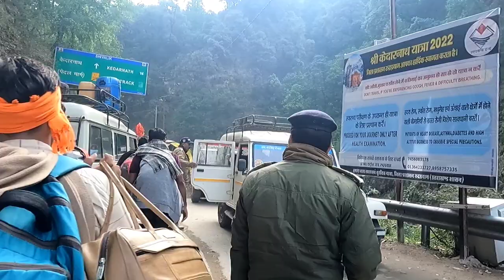Kedarnath Yatra 2022 || Kedarnath Yatra Budget Trip || in Hindi 2022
1.kedarnath live,
2.kedarnath movie,
3.kedarnath status,
4.kedarnath yatra,
5.kedarnath full movie,
6.kedarnath,
7.kedarnath song,
8.kedarnath yatra 2022,
9.kedarnath mandir,
10.kedarnath vlog

11.kedarnath yatra kaise kare,
12.kedarnath yatra live,
13.kedarnath yatra telugu,
14.kedarnath yatra 2022 opening date, 15.kedarnath yatra 2022 live,
16.kedarnath yatra 2021,
17.kedarnath yatra 2022 registration, 18.kedarnath yatra vlog,
19.kedarnath yatra 2022,
20.kedarnath yatra
21. uttrakhand kedarnath yatra kedarnath badrinath hemkund yatra, मात्र ₹2000 में संपूर्ण यात्रा
22.uttrakhand kedarnath yatra kedarnath badrinath hemkund yatra, केदारनाथ में बारिश और बर्फबारी
23.